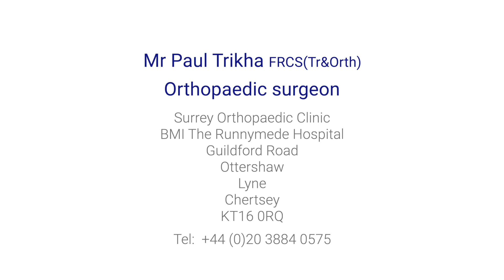Does a knee replacement feel strange and do you ever get used to it?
Generally, patients who choose to have a knee replacement do get on well with the results, however, knee prostheses do not suit everybody. Mr Paul Trikha, an expert orthopaedic surgeon of the Surrey Orthopaedic Clinic, explains what having a knee replacement is like.